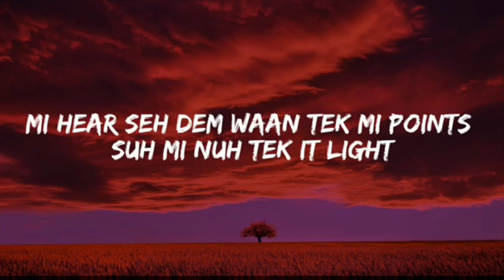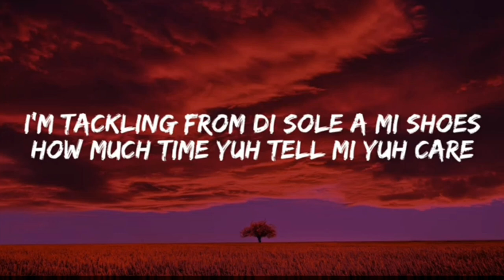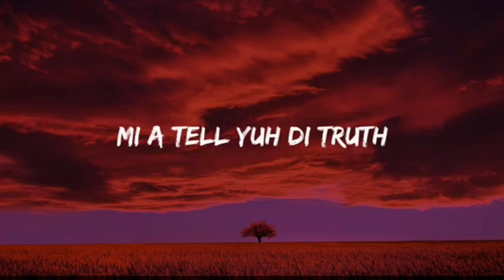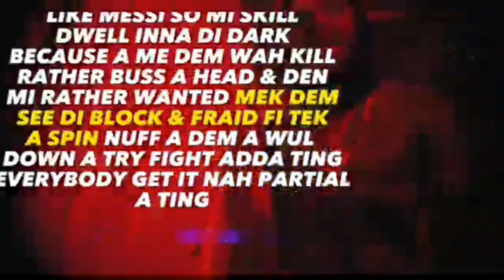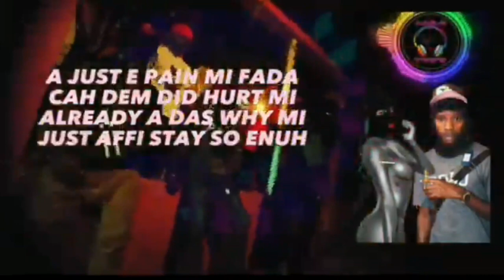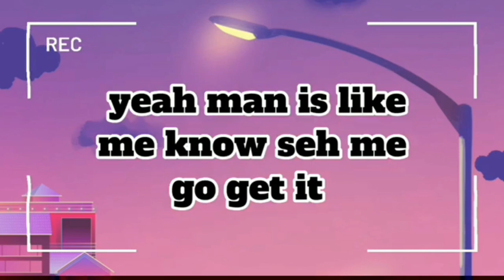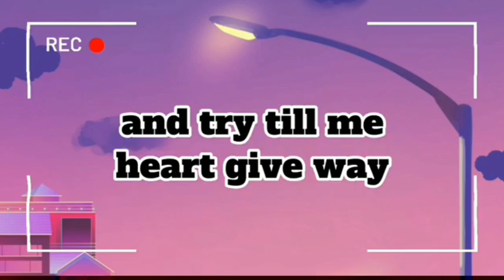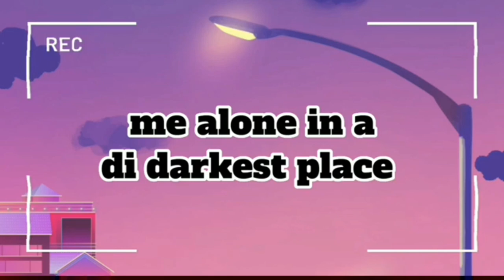Mixes dance hall 1 skimask Dawkniss